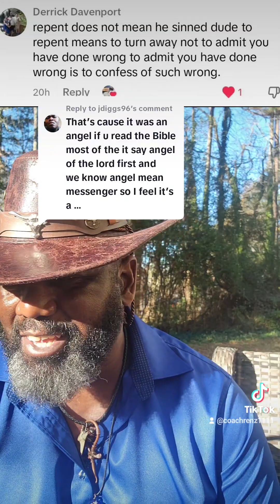Understanding the difference BTW LORD and Lord